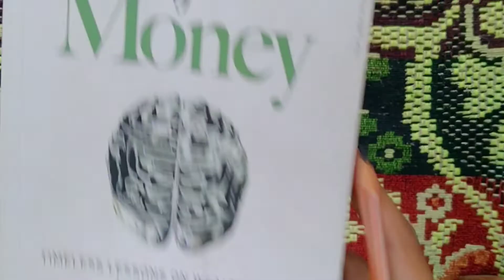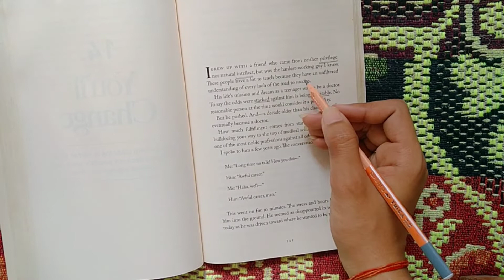How to improve English by Reading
Hey guys!
In this video I have shared how you can read correctly to improve your English